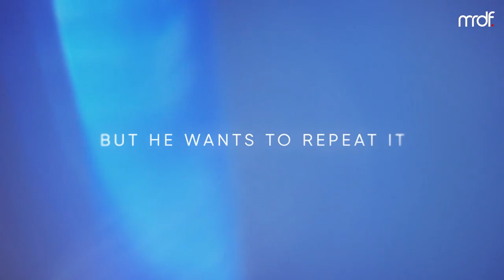The Heart Yearning For Hajj | Day 1 | Dhul Hijjah 2022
In this episode, Shaykh Ali Hammuda gives advice to those who have planned to travel on a life-changing journey of Hajj. For those who have already been and yearn to go again. How will these series benefit me as many of us are unable to go Hajj this year?

Watch our series and embark on how Shaykh Ali Hammuda highlights how this is all relevant to us who are not doing Hajj.

Allow us to continue to make content like this by donating to MRDF